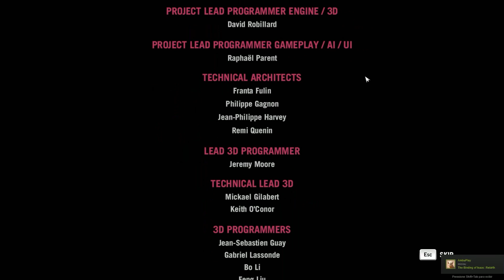Zerando FAR CRY 4 em 8 minutos - Final Alternativo